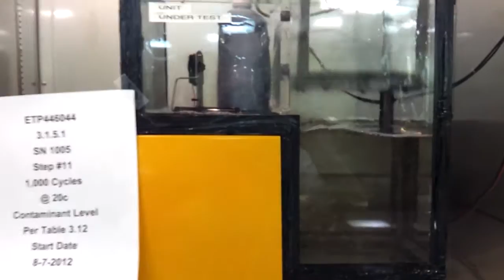Cyclic Testing: Fuel Gauge Sensor - Environmental Test Labs, WSU-NIAR